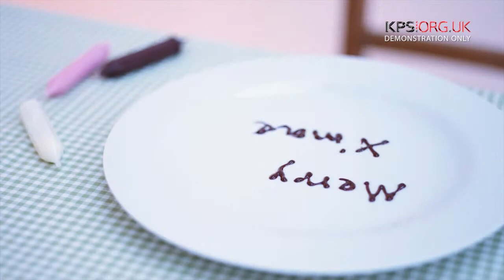All I want for Christmas is you by Mariah Carey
This video was produced employing desktop wallpaper images which are available to download from various web site including